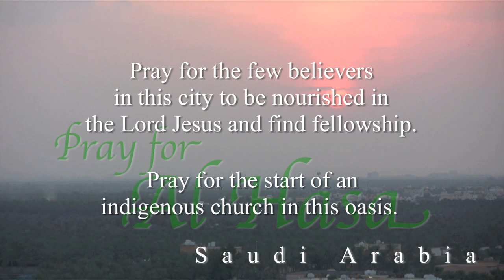Al Hasa, Saudi Arabia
Calling Christians to pray for the peoples and city of the Al Hasa / Hofuf and Mubarriz, Saudi Arabia.

إن كنت ترغب في معرفة المزيد عن المسيح كما يقدمه الكتاب المقدس يُرجى زيارة هذا الموقع